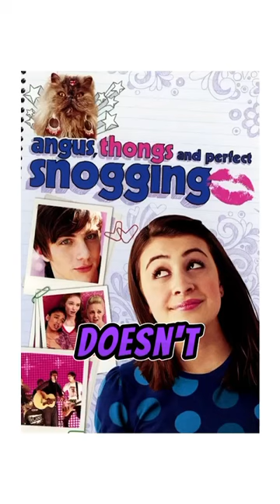Crazy celeb couples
EXECUTIVE PRODUCERS:
Simon Moores
Guy Goodman
Mary Fox
Annie Tonner
Sarah Deakin
Oliver Jago
Anthony Conway
Matthew Thomas
Madeline Quinne
Grace O'Reilly

PRODUCERS:
Richard Bicknell
Elle
Richard Bald
Neil Redmond
Victoria Hutchison
Emma Walton
Harald van Dijk
David Walker
Rachel R
Sadie Cashmore
Claire Owen-Jones
Jess & Nick
Zoë
Sarah & Molly
Cordelia
Raia Fink
Rachel Page
Helen A
Tina Linsey
Graham Marsh
Amy O'Riordan
Abbie Worf
Matt Sims
Luke Bright
Leah
Kate Spencer
Tristin
Liz Fort
Taz
Klo
Amie
Becky Fox
Tim & Dom
Emily Gee
Dean Michael
Stefanie Catracchia
Sophie Chivers
Anthony
Carey Seuthe
Charley A
KC
Hayley Worf